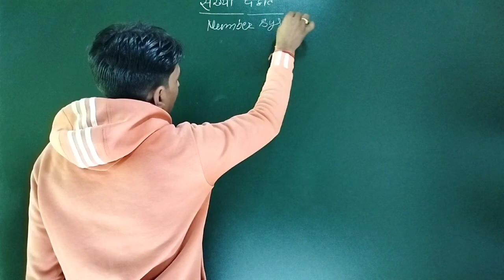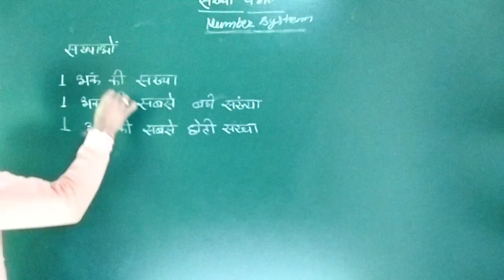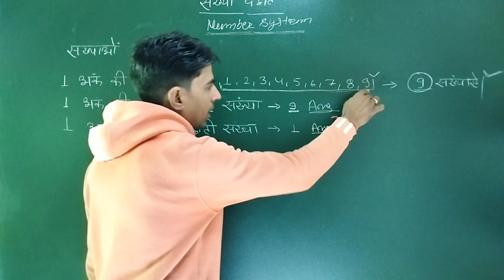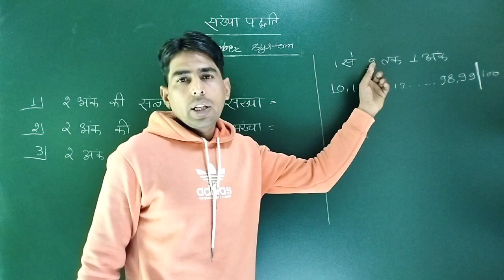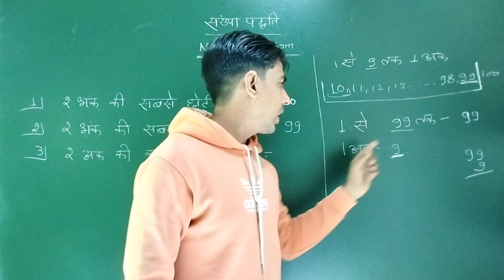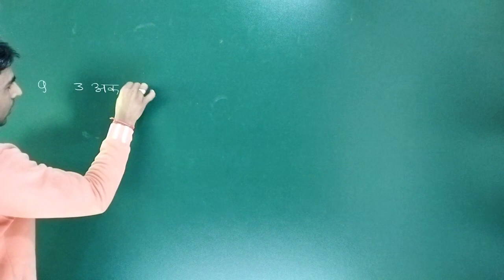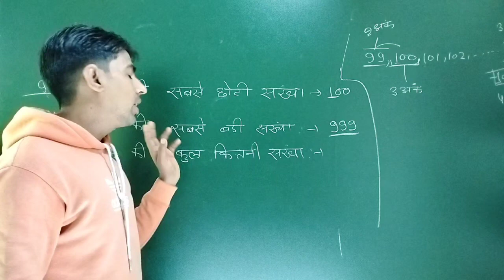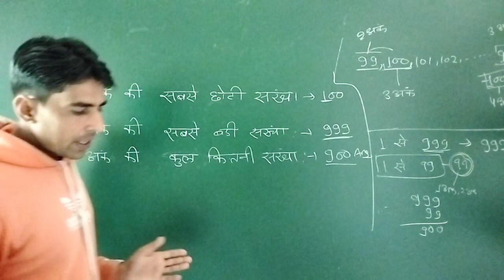Pashu parichar maths class | Number system | पशु परिचर | Nitvik classes | vikas khalia sir